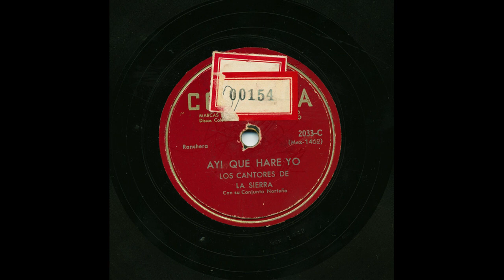Los Cantores De La Sierra - Ay! Que Hare Yo - Columbia 2033-C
Title: Ay! Que Hare Yo
Artist: Los Cantores De La Sierra
Accompaniment: Con su Conjunto Norteño
Record Label: Columbia
Catalog Number: 2033-C
Matrix Number: Mex-1462
Recording Format: 78

View more information about this and other recordings at the University of California at Los Angeles' Frontera